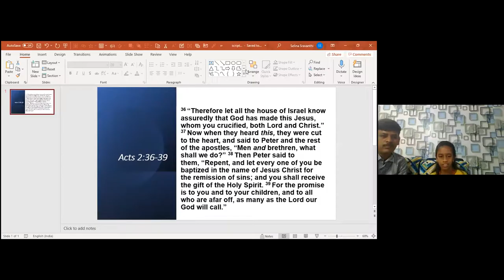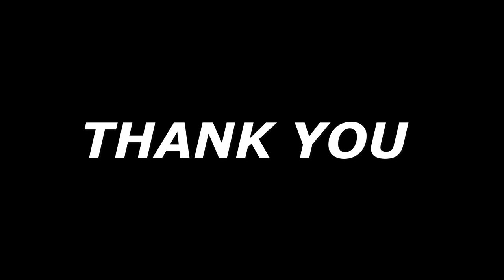GCI SUNDAY PREACHING 25/4/2021 | DIVINE JUSTICE, REVEALED IN THE RESURRECTION | PRAVEEN CHINTA